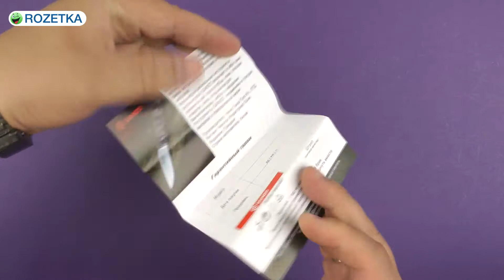Распаковка Ganzo G7412P Orange